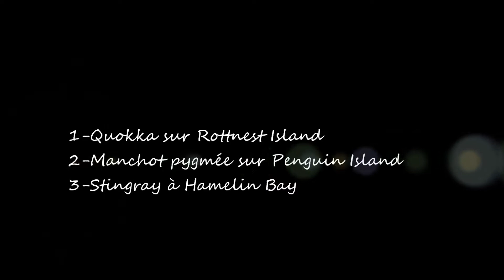Australie 2017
Quelques animaux filmés dans leur milieu naturel près de Perth et Margaret River
Musique : "A thing for you" - Easton Corbin (CD : All over the road)